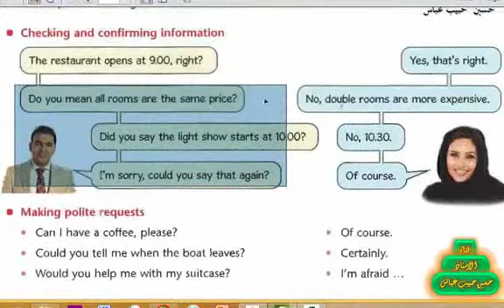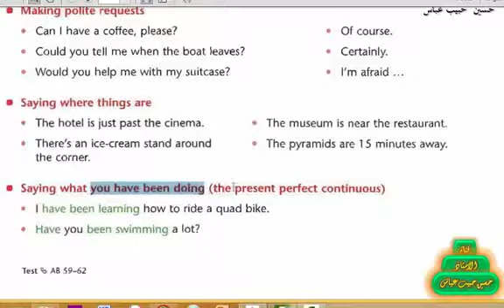انكليزي الرابع اعدادي U3 Round Up